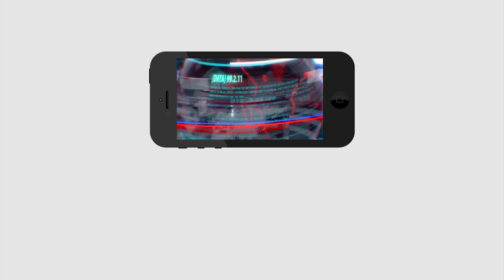Shocking comments on YS Jagan ruling | జగన్ పాలనపై ప్రజల స్పందన చూస్తే మతిపోవాల్సిందే.